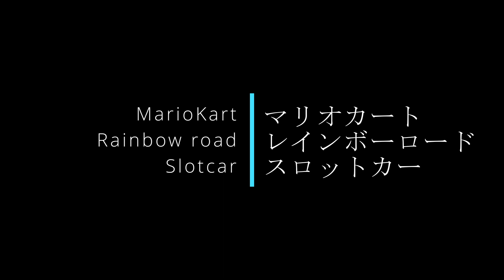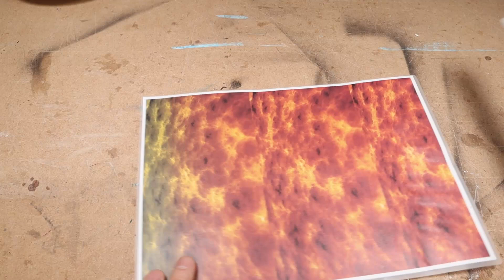マリオカートレインボーロードスロットカー / MarioKart Rainbow road Slotcar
スロットカーに関する新しいタイプのビデオを始めます。様々なスケールのスロットカーで素敵なジオラマを作ろう。

I start new kind of video about slotcar, making some nice diorama with slot car from different scale.